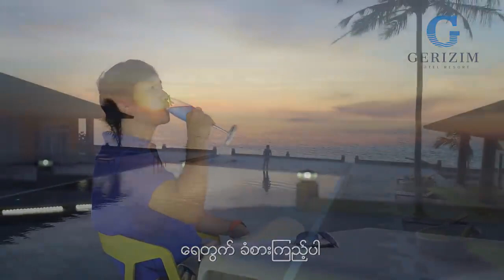ခဏတာ (မျိုးကြီး)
Myo Gyi (Moment)